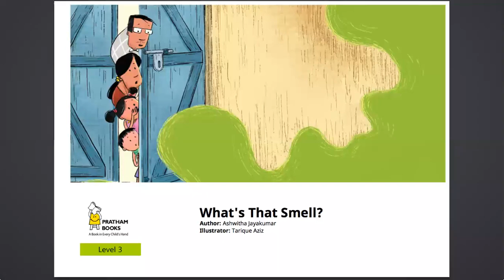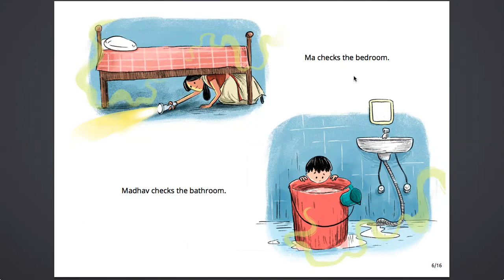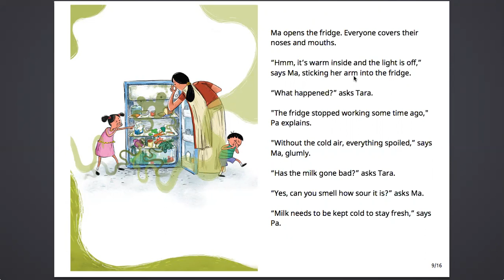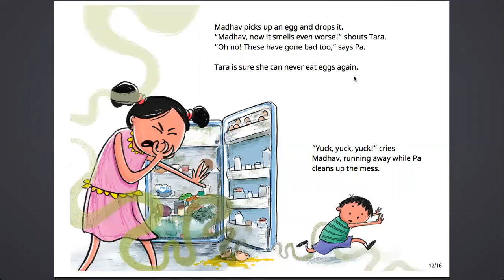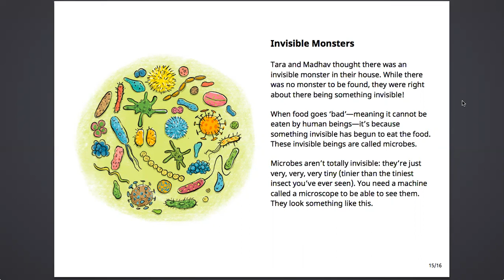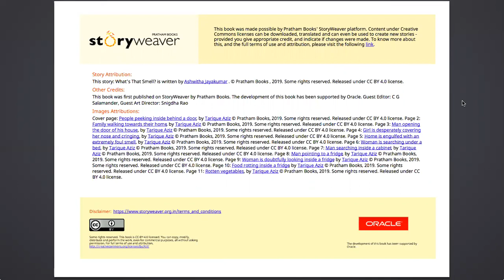Muhammad Azim - What's that smell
Hello everyone, for this video we have Muhammad Azim reading What's That Smell to us.